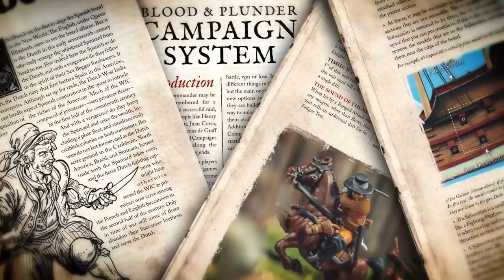Let's Play: Blood & Plunder English vs Natives [Blood & Plunder Week]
We're kicking off the week of gaming with a rescue mission as the English try to save their captured countryman from the new Native American faction.

Make sure to come and join us for a week of awesome Battle Reports looking at the different factions and more. We also have something special on Friday for you!

Get involved and let us know what you think of the new factions and more!

Which faction will you be playing as?